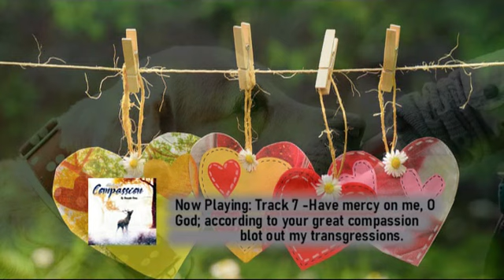Holy Spirit of Compassion - Love, Kindness, Beauty, Contemplation - Instrumental Music Album Trailer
Video trailer with snippets from Bernadette Bevans music album "Holy Spirit of Compassion" available on audio CD.

Calming and Meditative Tracks to help you relax and ponder

The Holy Spirit Music Series is a series of original music albums consisting of emotive pieces especially composed to reflect the Life of the Holy Spirit through use of music. Each piece is written to draw the listener in and to bring calm to the soul. The music in this album 'Spirit of Compassion' focuses on the uplifting, emotive, compassionate yet calming attributes of the Holy Spirit through reflective use of piano and strings and accompanying instruments such as cello, flute, ancient wind instruments and strings, drums, soundscapes and acoustic guitar.